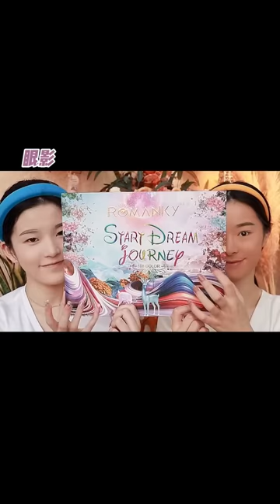Jannatul☘️Mitsuisen👭Aesthetic ASMR Makeup Tutorial✨Best satisfying makeup asmr compilation🌿268